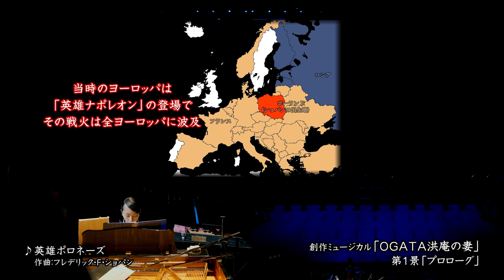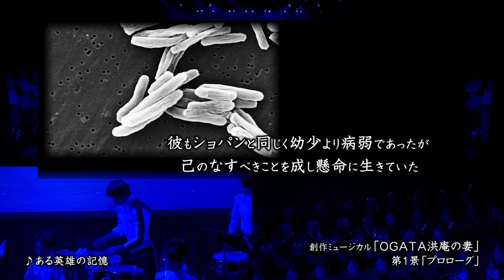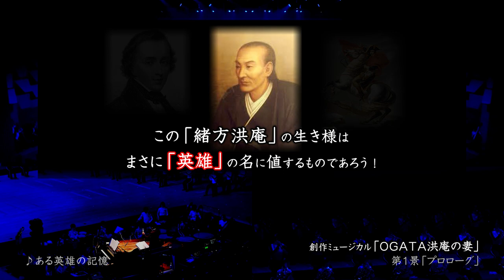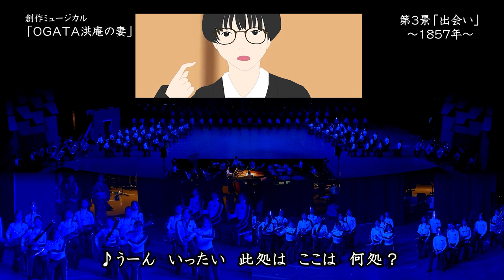創作 ミュージカル『 OGATA洪庵の妻 』（第1回）大阪桐蔭高校吹奏楽部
大阪桐蔭高校吹奏楽部　第16回定期演奏会より

幕末時代、天然痘の感染拡大と戦った大阪の英雄・緒方洪庵夫妻の半生を描く物語を4回にわたり特別公開！
第1回は、ショパン作曲『英雄ポロネーズ』と、西村友作曲『ある英雄の記憶』にのせてオープニングをお届けします♪

ーーー・ーーー・ーーー・ーーー・ーーー・ーーー・ーーー・ーーー・ーーー・ーーー
　先日の『定期演奏会』配信をご覧いただきました皆様方より是非、
再配信をとの声が多い事、緊急事態宣言延長の決定により在宅
の方が増える事から　梅田先生よりミュージカル『OGATA洪庵の妻』だけでもワクチンに奔走しておられた歴史を知ってもらうためにアップしましょうと提案がありました。

作曲：西村　友
振付：洋あおい
脚本：梅田隆司
協力：
　大阪大学准教授　松永和浩
編集：チームTOIN
今回、吹奏楽部内で立ち上げたアニメ制作班も手探りながら初の試みで挑戦しました。